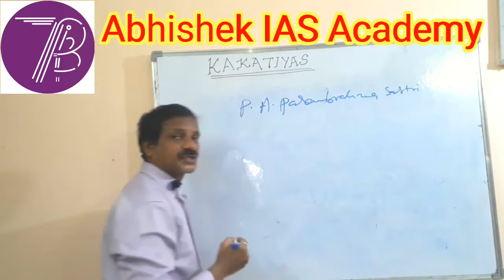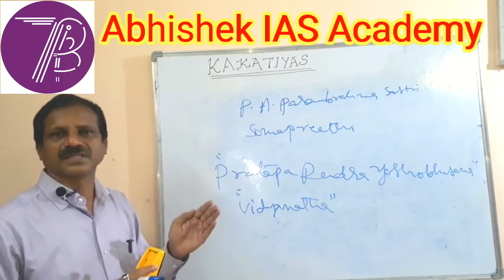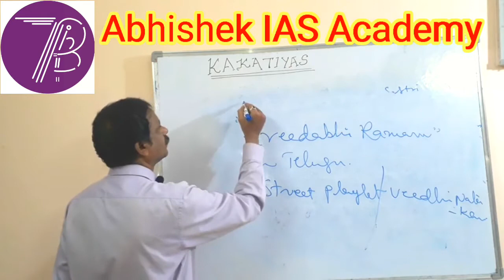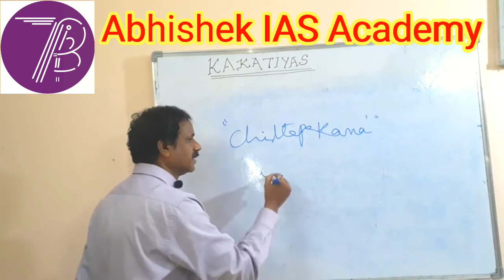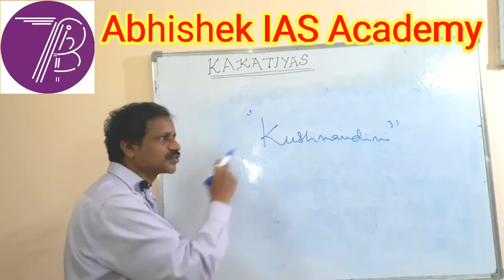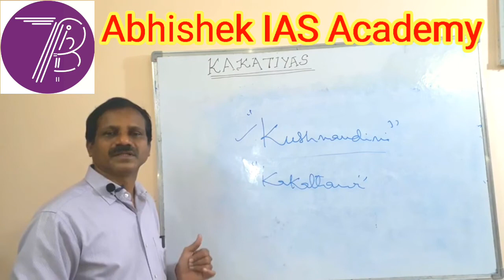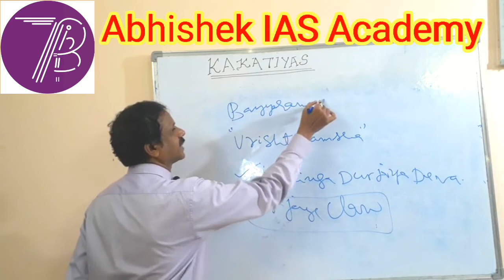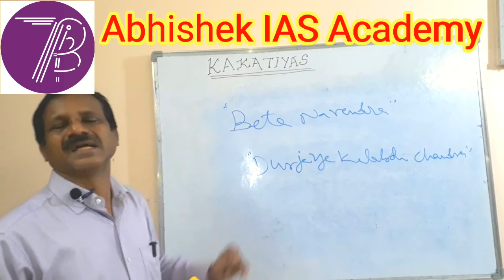Kakatiyas-Part-1/2//civils,group-1,2,3,4,dsc,jls,set,net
Abhishek IAS Academy offers free online classes and materials for all competitive exams in India.It was mentioned as a HUB for all competitive exams. Previously we offered the coaching for civil services exam through SRI RK study centre at PALAKOLLU in west godavari,Andhra in 2010 .Previously to that institute I provided the coaching for Banks,Railways,Staff Selection Commission etc.We deal the all subjects for Civils including General essay. We assure that,will provide the quality education.